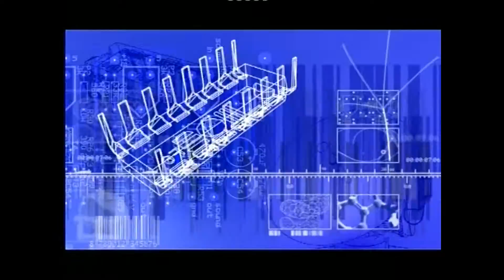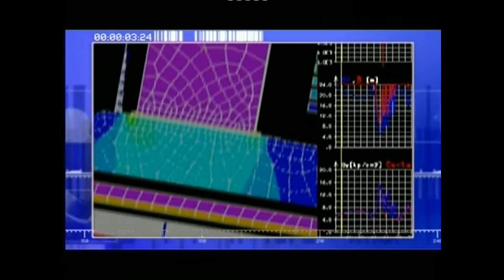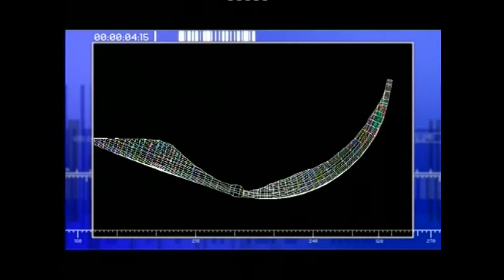España Innova TVE #47 Ingeciber